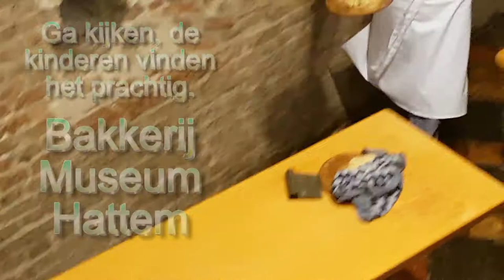Bakkerij Museum Hattem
26 oktober met de kleinkinderen naar het Bakkerij Museum in Hattem.
Aan aanrader. Ontzettend leuk voor kinderen, maar ook voor de groten.